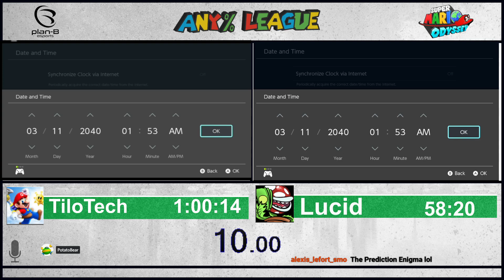TiloTech vs Lucid | SMO Any% League Round 5